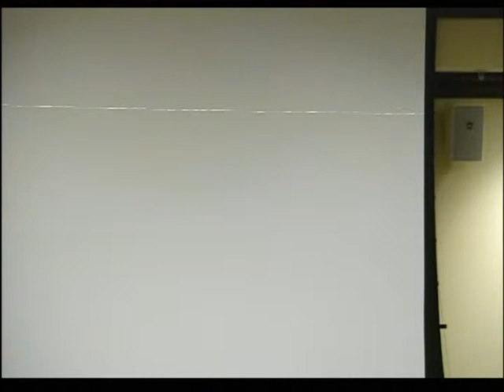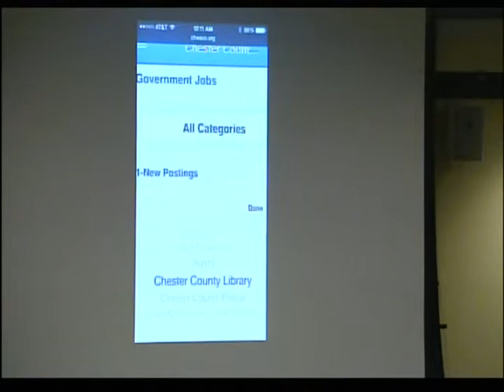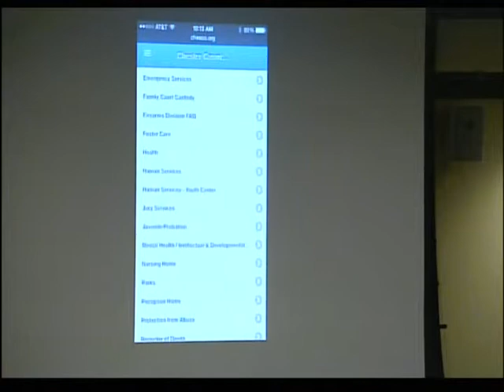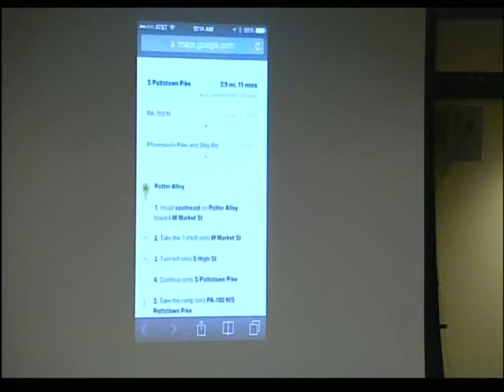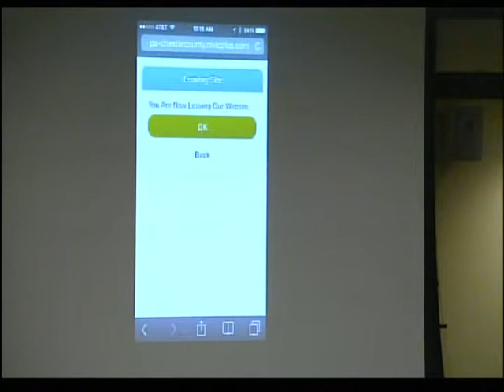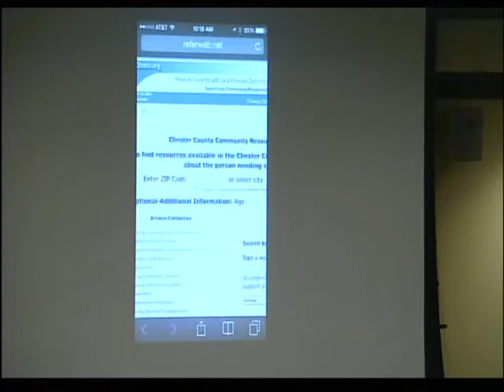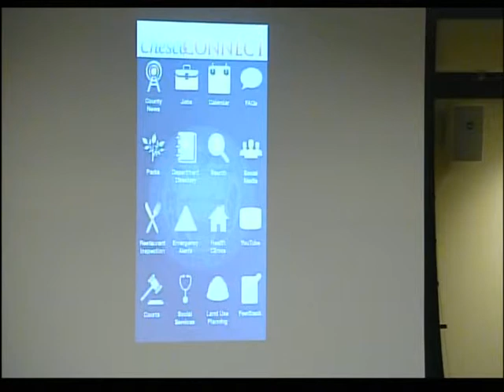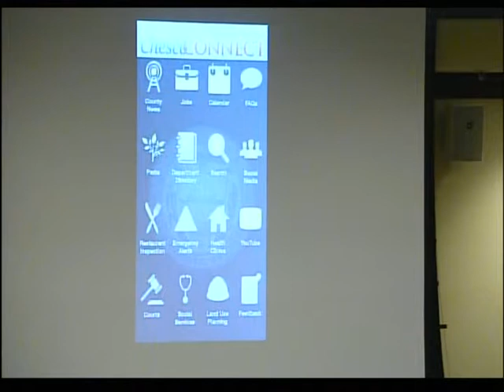3/18/14 - Chester County Commissioners Sunshine Meeting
Chester County Commissioners Sunshine Meeting 3/18/14